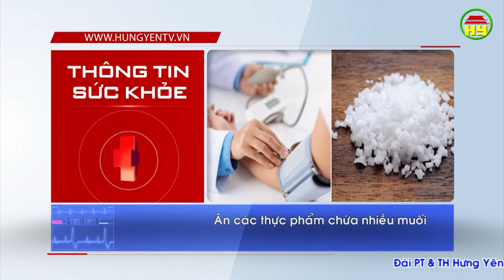Thông tin sức khỏe ngày 02/01/2019.